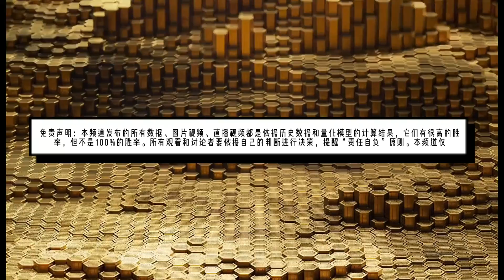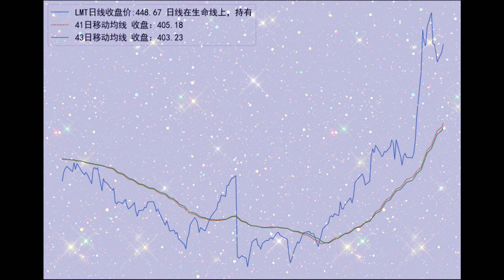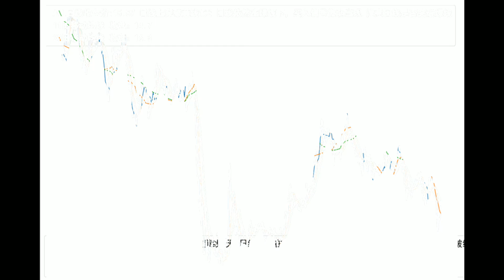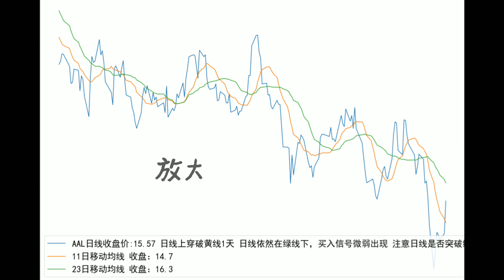美股 VALE OXY ITUB AAL LMT 量化交易策略（2022年3月15日）